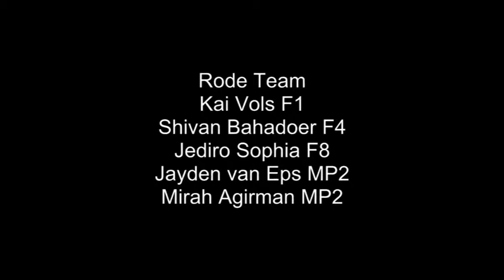shoot out Haaglandia 25-03-2012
Rode Team met Kai Vols, Shivan Bahadoer, Jediro Sophia, Jayden van Eps en Mirah Agirman wint met 19-15 van Team Groen Karim el Fakiri, Dylan Sanchez Correa, Arda Alan, Matthew Vingerling, Batu Alan